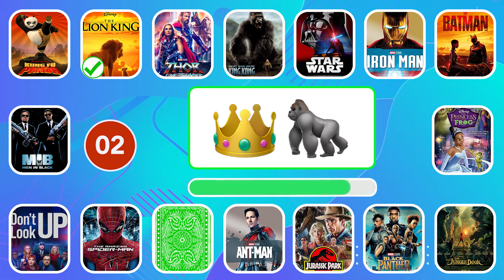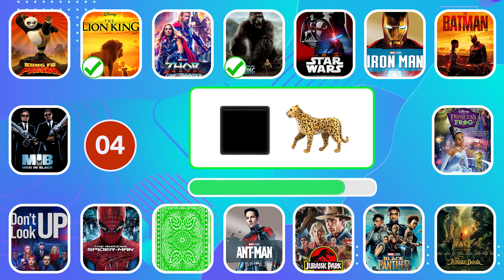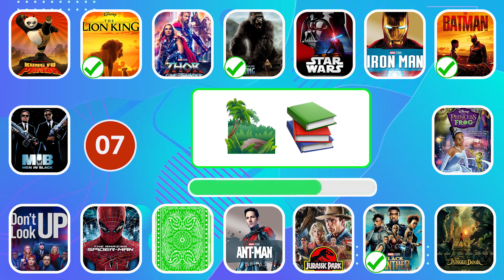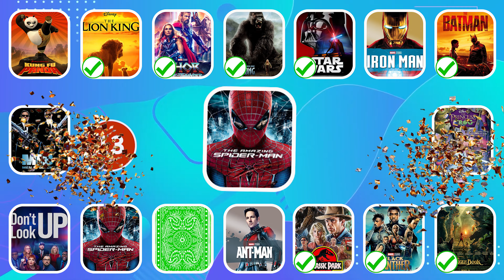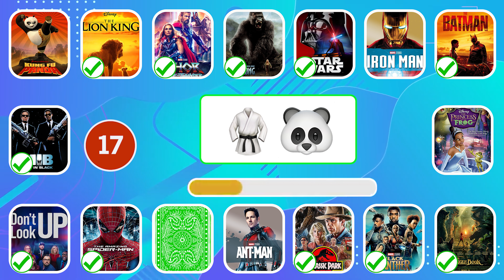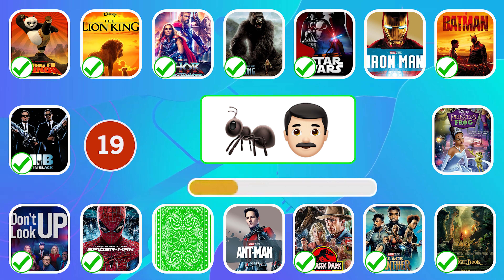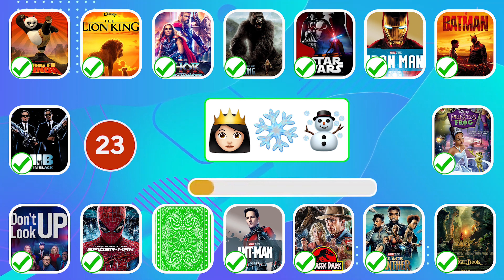GUESS THE MOVIE BY EMOJI? LION KING, FROZEN, BATMAN, SPIDER MAN, KINGKONG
WELCOME TO LAB_ QUIZ CHANNEL
IN THIS VIDEO WILL HAVE 24 QUESTIONS AND 10 SECONDS TO GUESS
THE LION KING, KINGKONG, BLACK PANTHER, BATMAN, THE JUNGLE BOOK, JURASSIC PARK, STAR WARS, THOR, SPIDER MAN, MEN IN BLACK, DON’T LOOK UP, KUNGFU PANDA, ANT MAN, IRON MAN, PRINCESS AND THE FROG, FROZEN